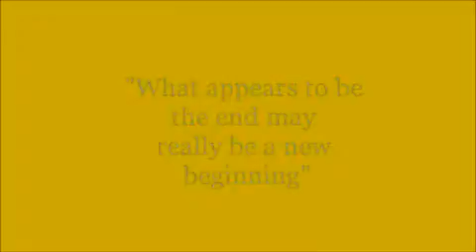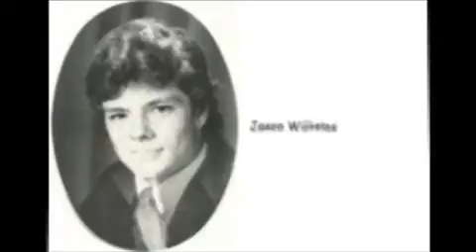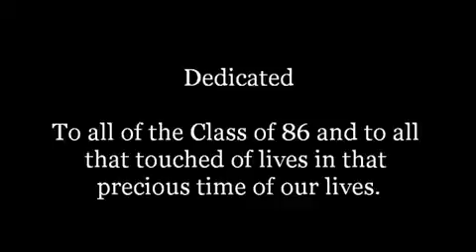Class of 86